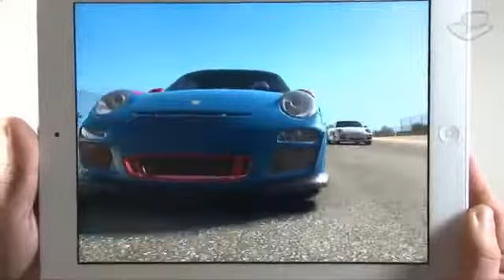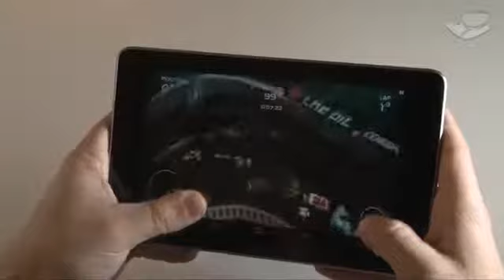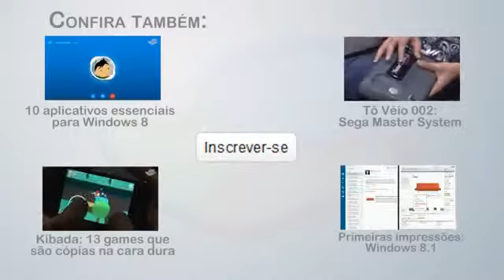Os 10 melhores jogos de corrida para Android e iOS - [Baixaki]